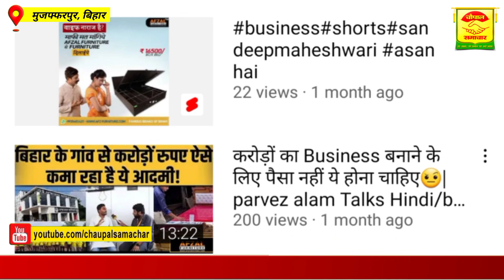Success Story Afzal Furniture || Best furniture shop showroom || Home Decor in Muzaffarpur Bihar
Produced By: Chaupal Samachar